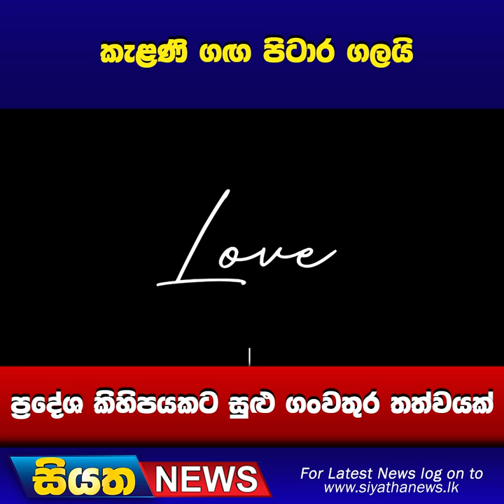කැළණි ගග පිටාර ගලයි - ප්‍රදේශ කිහිපයකට සුළු ගං වතුර තත්වයක් I Siyatha News